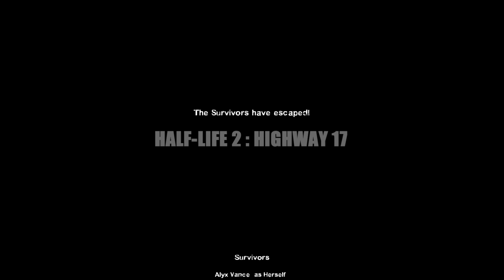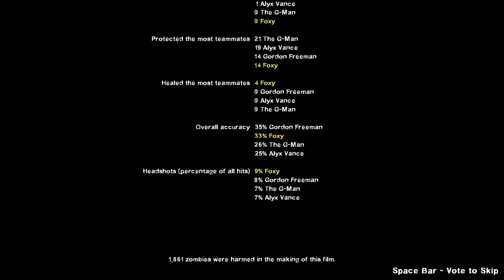Left 4 Dead 2 - Half-Life 2: Highway 17 Custom Campaign Gameplay Walkthrough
Playthrough of Half-Life 2: Highway 17, a custom Map for Left 4 Dead 2